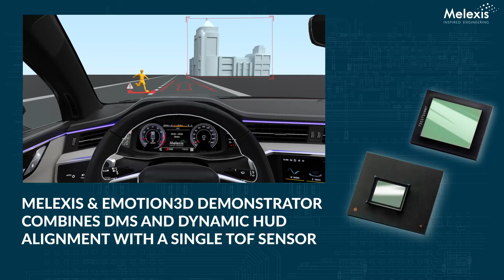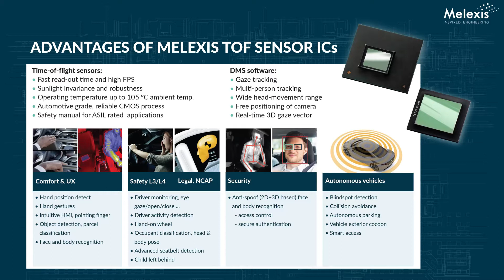DMS & Dynamic HUD alignment with a single ToF sensor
Melexis & Emotion3D demonstrator combines DMS and dynamic HUD alignment with a single ToF sensor.